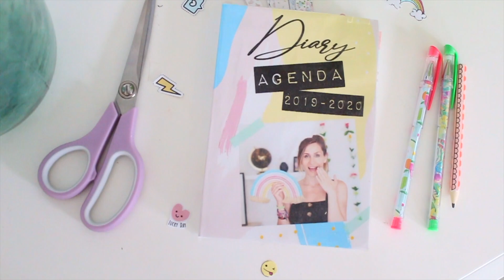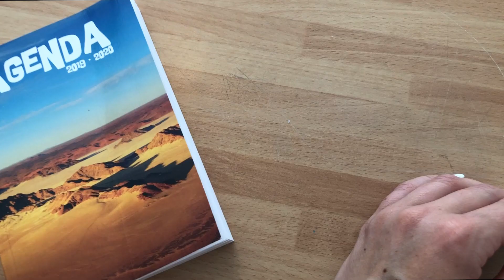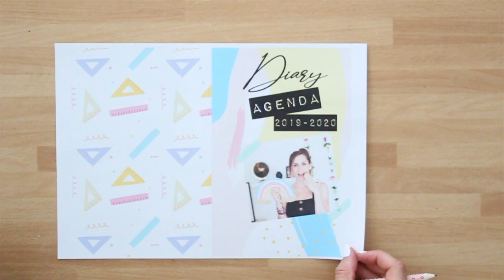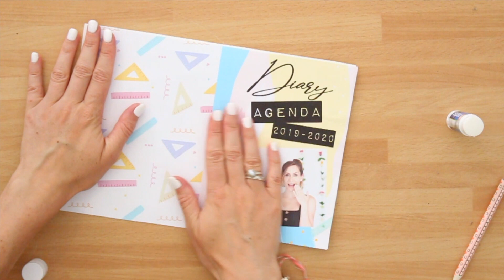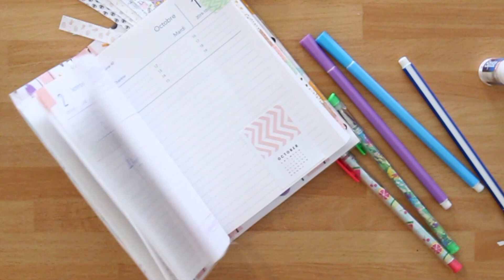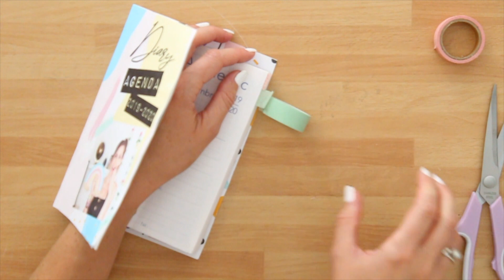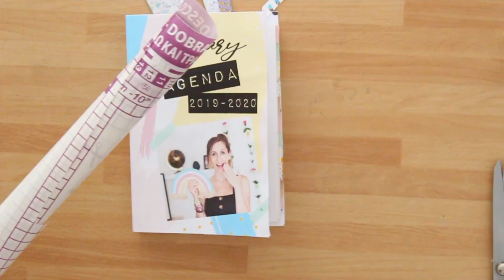DIY BACK TO SCHOOL ┋ CUSTOMISER SON AGENDA _ WASHITAPE ET STICKERS GRATUITS !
Hey !! je customise et personnalise mon agenda 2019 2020

Rejoins-moi !